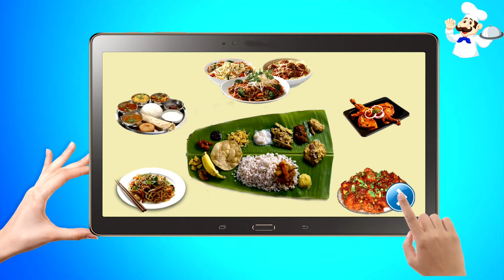golden milk/மஞ்சள் பூண்டு மிளகு/how to health benefits milk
we tells that how to  make instant natural medicine (home remedy)for cold ,cough and it raise our immunity power to protect from some diseases and virus like corona as it possible...it cure cold and cough by raising immunity and eliminate bad bactirias in our body and make diseases far away as possible...try this in you home for instant remedii to cure simple cold and cough

it contains
1.Milk(பால்)
2..turmuric (மஞ்சள்)
3.Pepper(மிளகு)
4.garlic(பூண்டு)

suguna's home friends

home remedy
home remedii
increase immunity
at home
instant medicine
natural home remedy
paatii vaithiyam